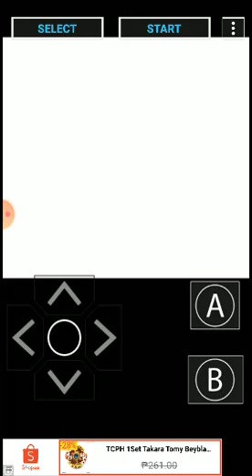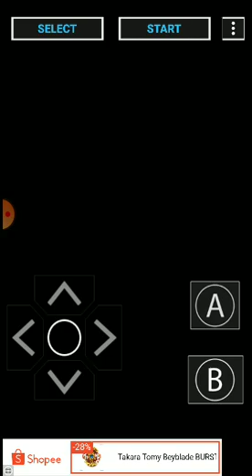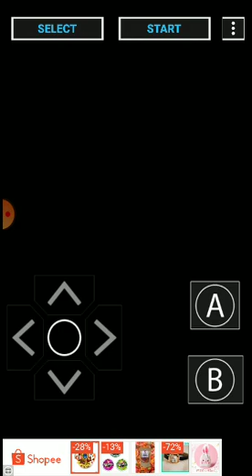Pokemon Red part 2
stoopid sandshrew